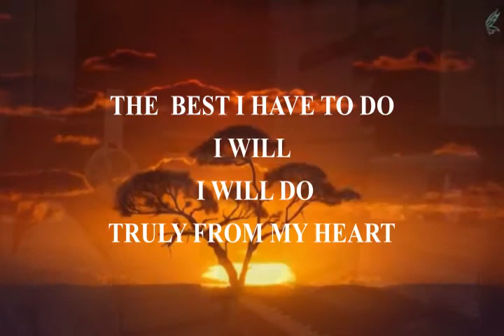''I will'' by Godfred (K.E.G)🎹🎧🎙️🙏🙏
I will do my best,,,, truly from my heart to my LORD 🙏❤️🙏